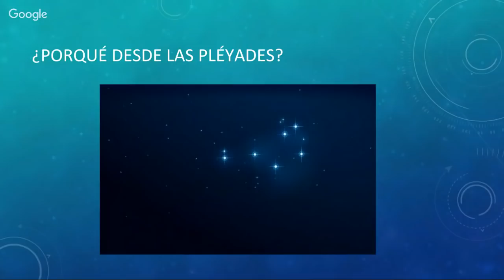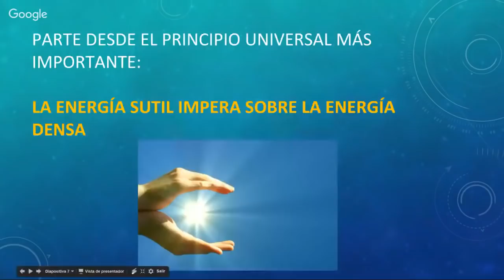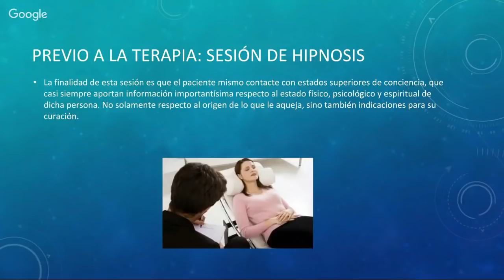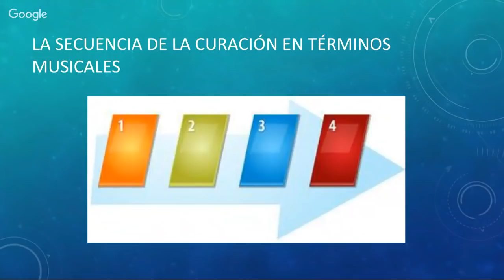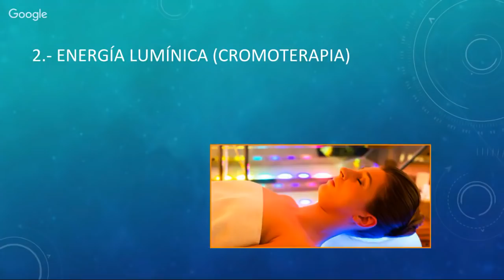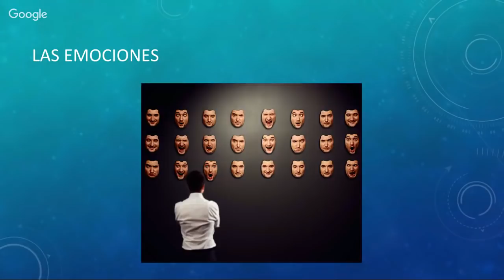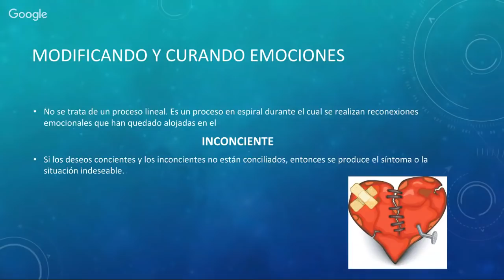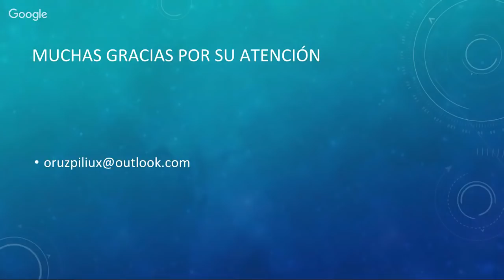Lo que me enseñan sobre medicina cuántica desde las Pléyades, por Oruz Piliux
Lo que me enseñan sobre medicina cuántica desde las Pléyades, por Oruz Piliux, que tuvo lugar en febrero de 2017.